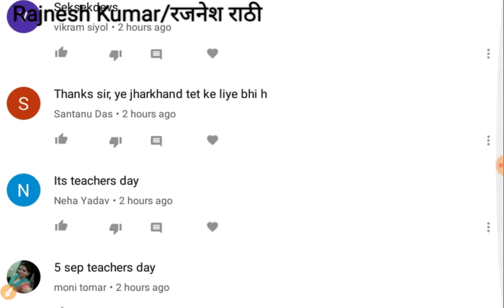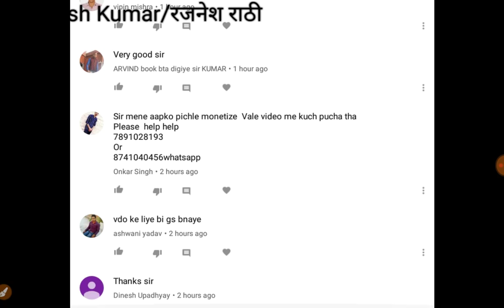शिक्षा से संबंधित आयोग (राधाकृष्णन आयोग,1948-49),Education commissions/policy in India KVS,TET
बाल विकास एवं शिक्षा शास्त्र previous exam से psychology for REET, CTET, DSSSB, UP Shiksak Bharti

Dsssb Psychology questions from previous year exams Dsssb PSYCHOLOGY, Educational commissions and policies in India,radhakrishanan aayog of education, Development of education in India